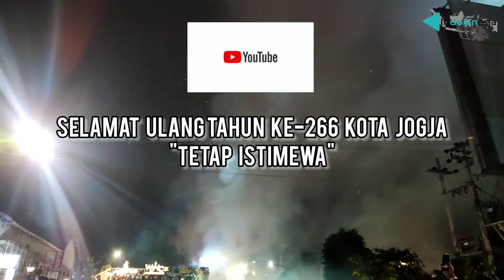WJNC 2022 || WAYANG JOGJA NIGHT CARNIVAL 2022 || HUT KOTA JOGJA KE-266 || ISTIMEWA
WJNC adalah acara pawai street art yang mengangkat cerita Wayang Lokananta Arjuna Anugraha. Wayang Jogja Night Carnival 2022 menjadi acara WJNC ke-7 di Kota Yogyakarta. Para peserta WJNC #7 yang berasal dari 14 kemantren yang ada di Kota Yogyakarta mengusung berbagai tokoh wayang yang berbeda, yang terlibat dalam lakon Arjuna Anugraha.
Tokoh wayang yang diusung antara lain :
Bathara Guru (Kemantren Danurejan) Bathara Durga (Kemantren Umbulharjo) Bathara Gana/Ganesha (Kemantren Gedongtengen) Arjuna dan Sembadra (Kemantren Gondomanan) Baladewa dan Erawati (Kemantren Wirobrajan) Bidadari pembawa Klepu Dewandaru (Kemantren Pakualaman) Bathara Wisnu (Kemantren Mantrijeron) Bathara Brahma (Kemantren Tegalrejo) Bathara Indra (Kemantren Kraton) Bathara Bayu (Kemantren Ngampilan) Bathara Narada (Kemantren Gondokusuman) Bathara Supraba (Kemantren Jetis) Kamajaya Kamaratih (Kemantren Kotagede), dan  Cingkarabala Balaupata (Kemantren Mergangsan).

maps ;
Tugu Jogja

kata kunci ;
WJNC 2022, wayang jogja night carnival 2022, HUT Kota Jogja 2022, HUT Kota Jogja 266, Wayang, Tugu Jogja, event jogja 2022, wisata jogja